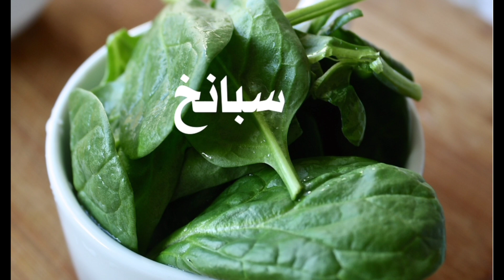أطعمة أقل من 50 سعر حراري